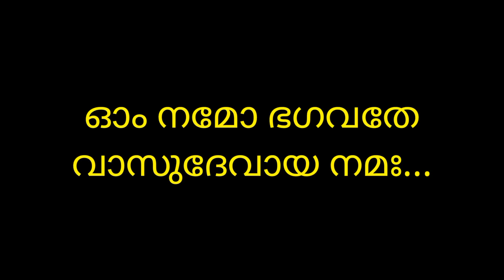🔥day in lifeചീരമുളക് കഴിച്ചു😱എട്ടിന്റെപണി ആയി😂കഞ്ഞികുടിക്കാൻ പോയാലോ day with anjithanair vlog🥰